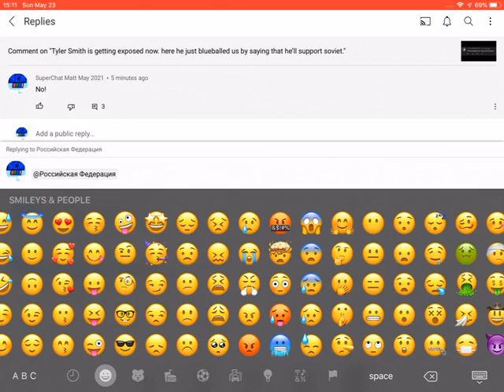WHY DID YOU HEARTSPAM ME?!?! (DISOWNED)